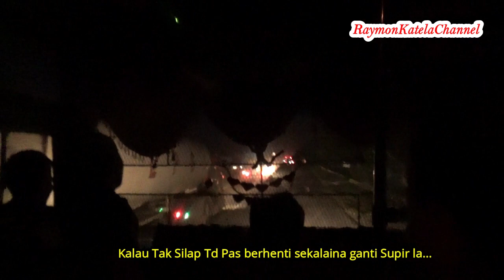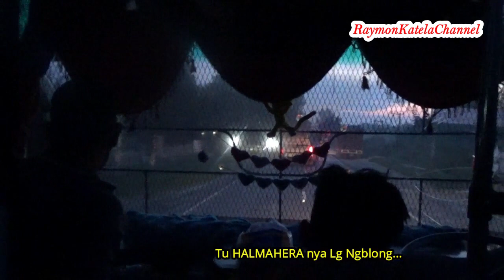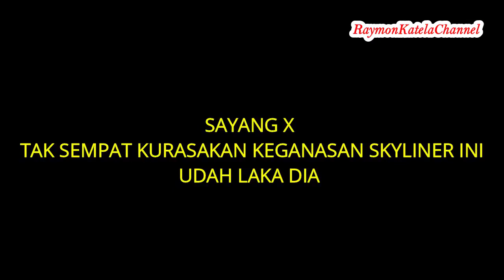GAHAR KALI BUS PMM MERAH MARUN SKYLINER NI | BUS INDONESIA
Ini video trilogi perjalanan naek bus dari medan - pekanbaru - bengkulu - tarutung via muko muko.

Ada bus PMH, Bus Siliwangi Antar Nusa Dan Bus Putra Simas ( Putra Simalungun Atas )

Bus Indonesia PMH ( Persatuan Motor Horas ) mempunyai rute dari medan ke pekanbaru, ada juga dari pangkalan berandan ke pangkalan kerinci - riau.

bus PMH ini Ekolet, Ekonomi Toilet, Bus Mercedes Benz OH 1521 Cooler, ato biasa orang kasih gelar Stir Tampa.

Ongkos bus ini cuma rp. 170rb aja, dari medan berangkat jam 5 sore, sampe pekan baru jam 10 pagi esoknya.

ada 4 episode Trip Reportnya

Eps 5  Terbit Tanggal 03 mei jam 00.01

selamat datang di Raymon Katela Channel...

Ya...ini gabungan dari 3 Channel saya, Suka Ama Hewan - Jalan Darat Cenel - Suka Makan Makan

Ku gabungkan karena capek kalau musti uplod di setiap tempat, 3 channel ini merupakan passion awak.

Tentu saja video nya ada tentang makanan minuman, masakan, jalan-jalan naek bus indonesia, vlog jalan naek sepeda motor, dan bermain dengan aneka macam hewan.
touring report, cara masak makanan, dll

oh iya mana tau klen ada mau nyumbang video juga boleh kok.

Terima Kasih Yang Selalu Dukung Channel Awak yo...

GBU 4 Ever...